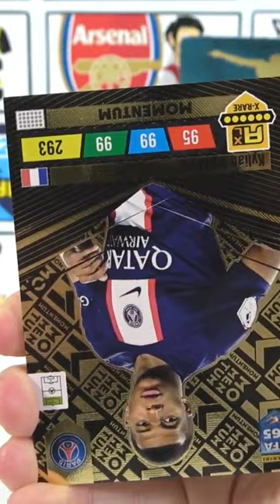The Time We Packed An Ultra Rare Mbappe *MOMENTUM* For Our ADRENALYN XL 2023 FIFA 365 Collection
We pulled an ultra rare Panini Adrenalyn xl fifa 365 2023 momentum card in our full fat pack box opening. The Mbappe was the 2nd momentum after already packing 2 Invincible Cards and are usually 1 in 200 packs.